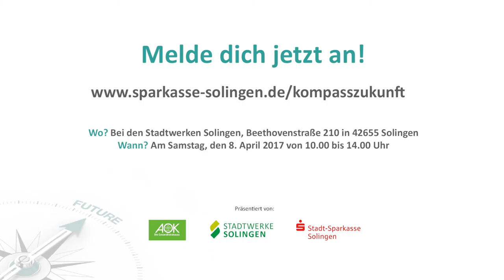KOMPASS ZUKUNFT am 8. April 2017 bei den Stadtwerken Solingen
Schule fertig und schon einen genauen Plan, ob du studierst oder eine Ausbildung machst? Super! Aber hast du auch schon mal darüber nachgedacht, was man zum Beispiel bei der ersten eigenen Wohnung beachten muss?
Unser KOMPASS ZUKUNFT am 8. April liefert dir Antworten auf deine Fragen und bietet dir weitere Workshops rund um das Thema "Auf eigenen Beinen stehen". Meld dich schnell an! Die Plätze sind begrenzt.